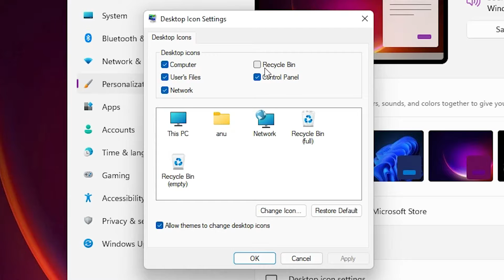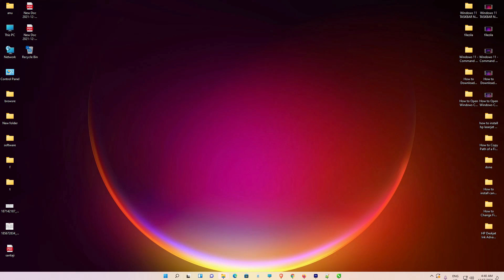How to Empty Recycle Bin in Windows 11 PC or Laptop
In this video we are going to see How to Empty Recycle Bin in Windows 11 PC or Laptop by the simplest Way.